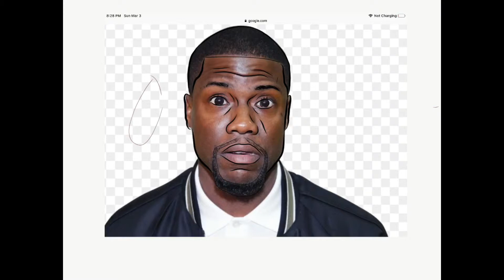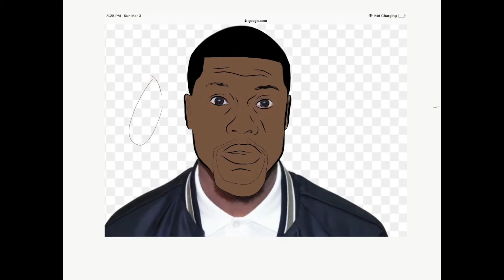SPEED ART!!! KEVIN HART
This year i promise to be uploading sick bangers almost 2 times a week
Background musi: splashin by rich the kid
Bckoground music: faucet failure by ski mask the slump god